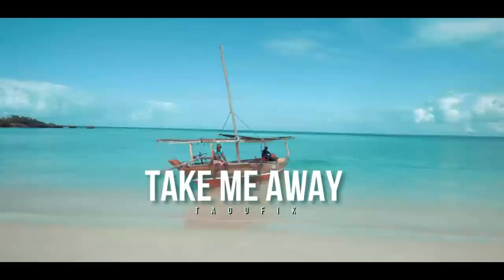Music Mix || By Taoufik || Oriental Deep House || Romanian Music Style || Balkan, Ethnic Music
Music Mix || By Taoufik || Oriental Deep Housse || Romanian Music Style || Balkan, Ethnic Music
Partners:
tracklist :
00:00 - Blue Diamond
04:20 - Summer Winds V2
09:20 - Your Love
14:15 - Falling Apart V2
17:50 - Take Me Away
22:19 - Summer Winds
27:23 - Historia De Amor
32:10 - Sky Love
36:05 - Beautiful Smile
41:30 - Flying away
46:20 - Dreams Land
50:10 - In The Desert
57:00 - Frozen Love

©&Ⓟ Taoufik